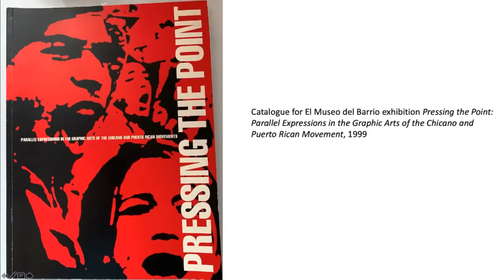BLANTON CURATED CONVERSATIONS - Artful Leadership: A Blanton Board Q&A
Help us continue to bring inspiring and informative programming to our community.

Ever wondered what Blanton National Leadership Board members do and how they got involved with the museum? Find out in this behind-the-scenes look at Board membership! Blanton Board members share why they joined our Board, the diverse experiences they bring to their roles, and the future they envision for the museum and its community. Blanton Director Simone Wicha moderates a discussion with Suzanne McFayden, Gilberto Cárdenas, and Tom Dunning, with an introduction by Chair Janet Allen.

About Curated Conversations:
Every month, watch our live Q&A sessions with Blanton staff answering your questions about everything from how the windows in Ellsworth Kelly’s Austin got to Austin to what NOT to say to an artist.

Art works presented within the Blanton Curated Conversations series are for educational use only.